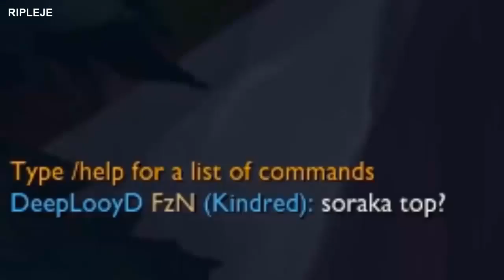【Funny actions in League of Legends】SORAKA AD!!!